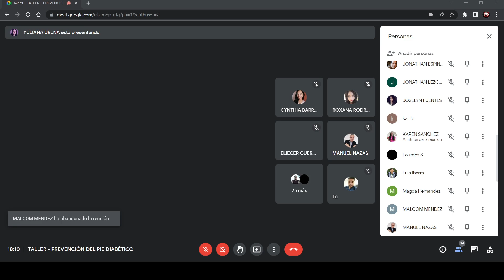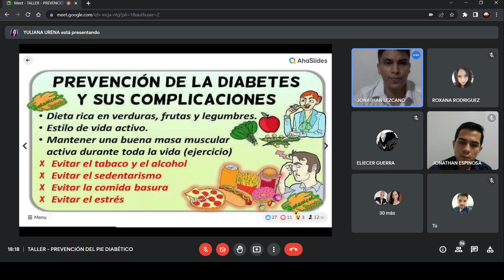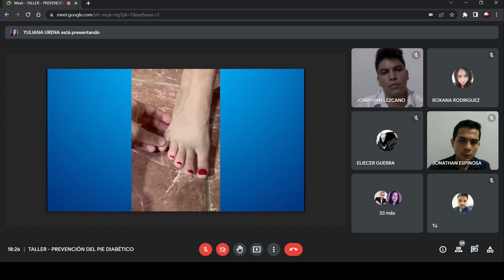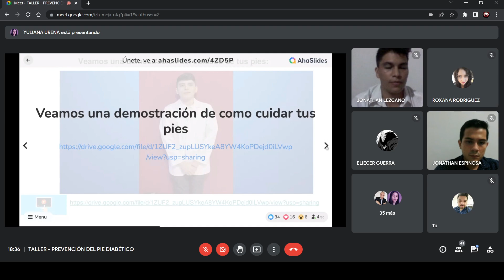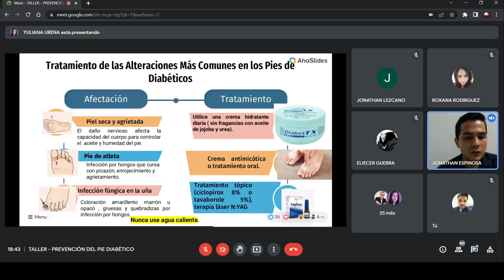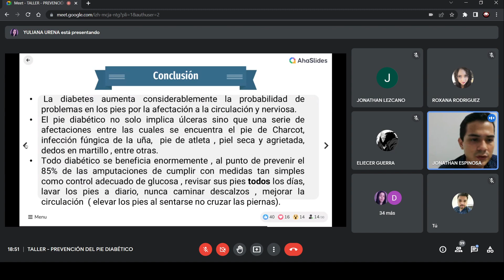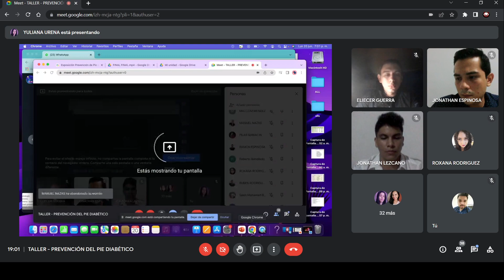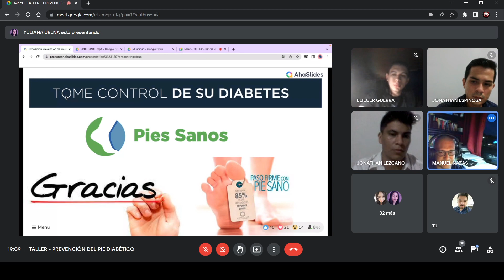Prevención de pie diabético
Educación al paciente diabético sobre la Diabetes Mellitus, sus complicaciones y el cuidado adecuado de sus pies.
Estudiantes de Medicina, XII Semestre, UNACHI